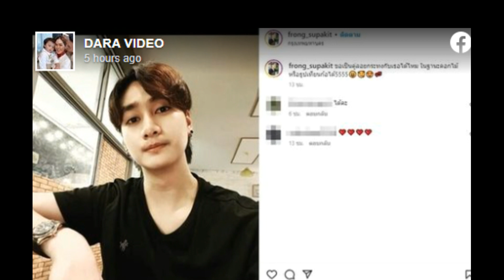เรือนหอทิ้งร้าง ‘ฟร้อง ศุภกิจ’ ทนไม่ไหวแล้ว ฉะ ‘เอ้ ชุติมา’!!